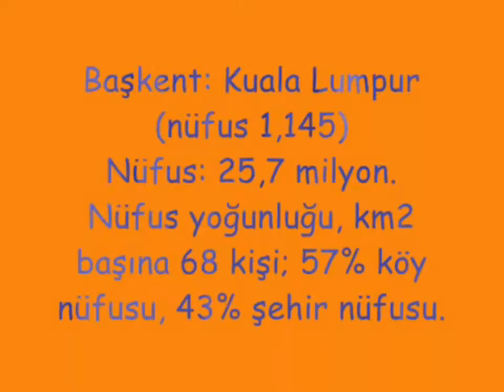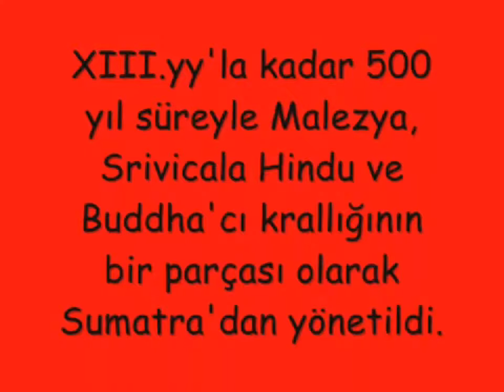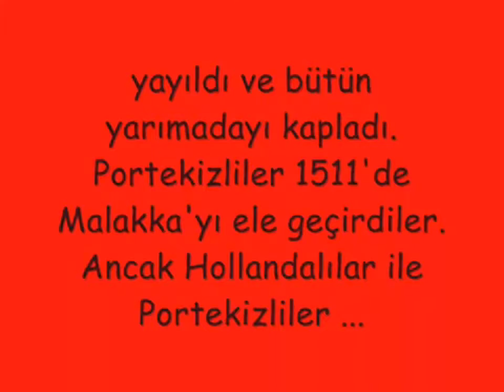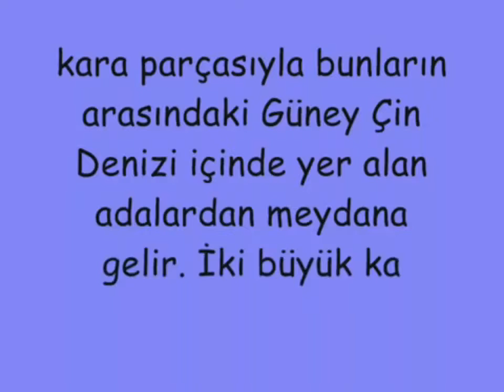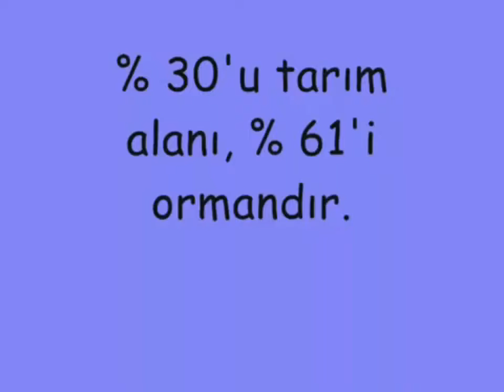Hakan Baris 10 E 513 Malezya Cografya Performans ödevi